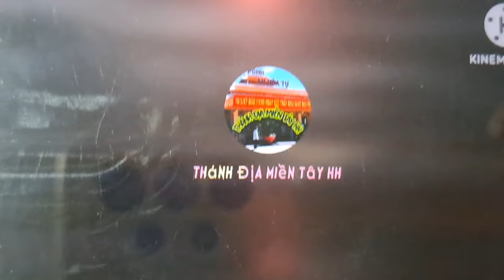ai nói sư minh tuệ không chánh Pháp, ông đạo vạch mặt thầy ác tâm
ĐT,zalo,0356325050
tài khoản, nguyễn văn sang,
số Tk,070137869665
ngân hàng
sacombank
kênh thánh địa miền tây
Đăng ký cảm ơn